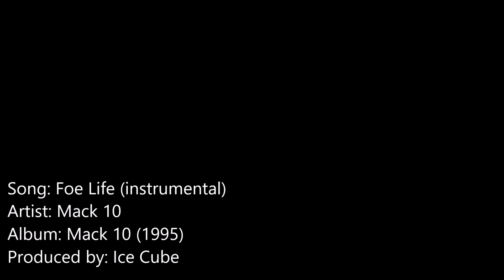Mack 10 - Foe Life (instrumental)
Produced by: Ice Cube